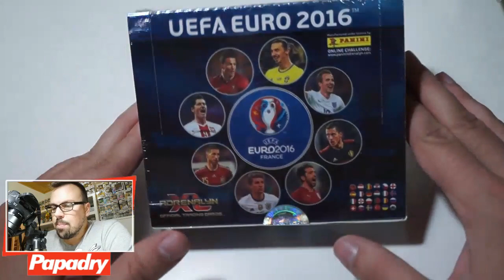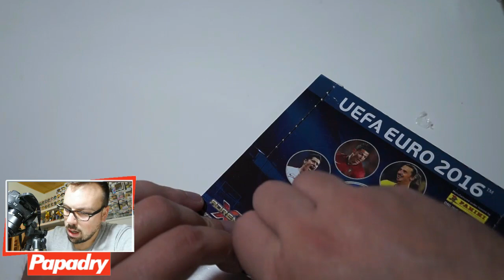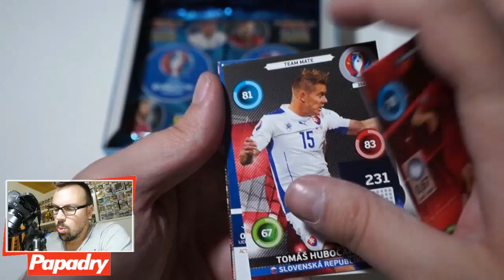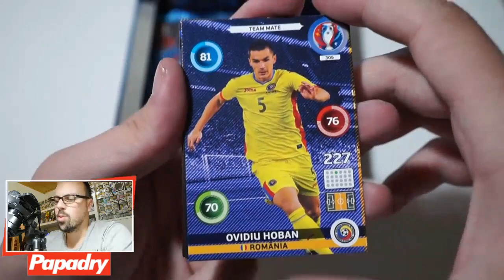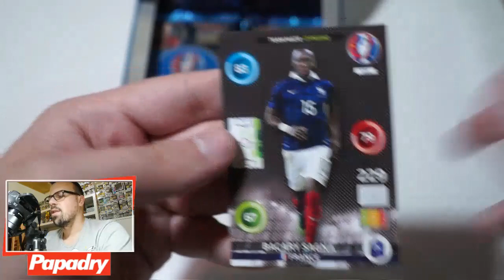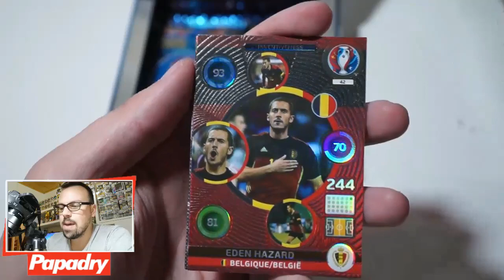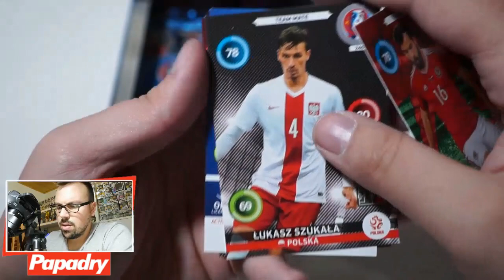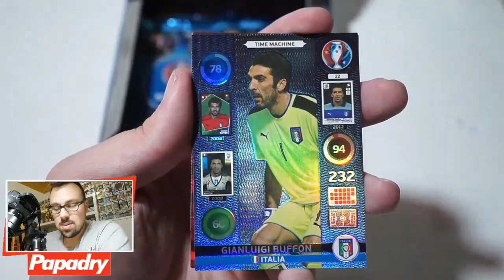CROMOS RETRO #1 | ADRENALYN XL EURO 2016